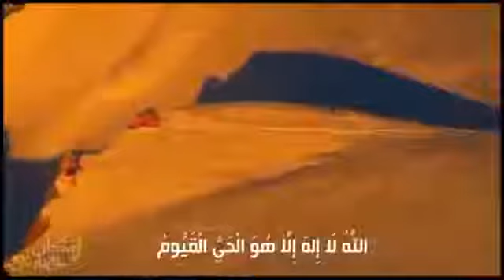Allahu La ilaha illa huwal hayyul qayyoom - Aayet Alkursiy